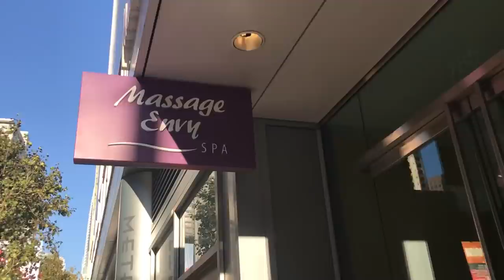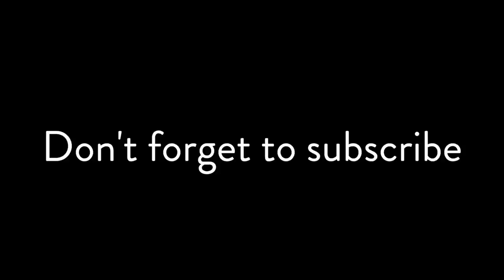16. WHAT I EAT IN A DAY | Healthy Meal Ideas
Welcome back to Episode #16 of What I Eat In a Day! For today’s episode I’m bringing you along to work and what I eat during a busy work day. Healthy meals, tasty snacks and how I get things done in between, this is a full day of food in my everyday life.

SHOT WITH:

iPhone 7+
DJI Osmo
Canon 6D body
Canon 50 mm 1.8 lens